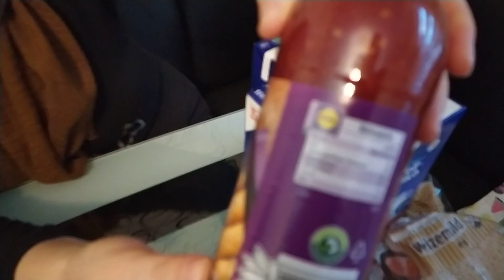Almanya'da Marketlerde Dev Büyük Indirimde Torba Torba Eşyalar Aldık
Almanya 'da Yaşayan Youtube Vlogger Ailesi Sizin Için Günlük Vlog Çekiyoruz

🇹🇷 KorkmazAilesi43 Youtube Kanalına Hoşgeldiniz 🇹🇷

@Korkmaz Ailesi 43

📍Unutmayin biz Sizlerle bir Büyük bir Aileyiz Ailemize Hoşgeldiniz Sefalar Getirdiniz 🏠

Bizim Kanalimizda Ne Videoları bulabilirsiniz :
Almanya´da Yaşam
Almanya´da Hayat Nasıl
Almanya´da Köyde Hayat Var
Almanya´da Köy Hayatı Sevenler
Almanya´da Günlük Vlog
Almanya´da Ev Turu
Almanya´da Düğün Videoları
Almanya´da Yemek Tarifi Videoları
Almanya´da Aile Sohbeti Videoları

Korkmaz Ailesi 43 Kanalında Neler Bulabilirsiniz :

Yemek , Yemek Tarifleri , Pratik Yemek Tarifleri , Lezzetli Yemek Tarifleri , Kolay Yemek Tarifleri
Alışveriş , Market Alışveriş , Ucuz Market Alışverişi , Online Alisveriş , Büyük Market Alışverişi
Almanya 'da Hayat , Almanya'da Yaşam , Almanya'da , Almanya , Almanya Gurbetci
Köy , Köy Hayatı , Köyde Hayat , Köyde Yaşam Var , Köyde Yaşam , Köyde
Günlük Vlog , Türkçe Vlog , Türkçe Youtuber , Türkiye Youtube , Almanya Youtube

*Achtung Aufklärung* Das ist keine Werbung wir haben die Ware mit unseren eigenem Geld erworben wir haben nichts geschenkt bekommen .Wir machen für keine Ware Werbung.